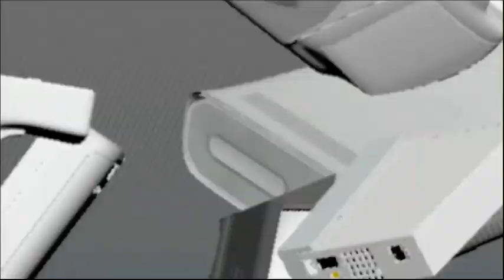Virtua Fighter 5 Final Showdown - On The Spot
GameSpot's coverage of Virtua Fighter 5 Final Showdown which aired February 23, 2012. Includes interview and original gameplay footage from the console versions of the game, due to be released Summer 2012 on Xbox LIVE Arcade and Sony Entertainment Network.